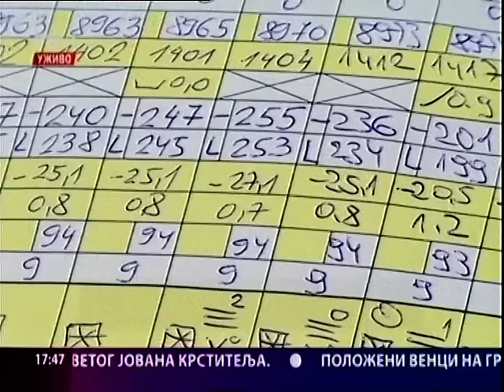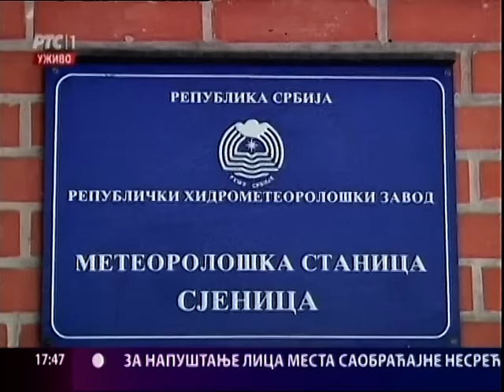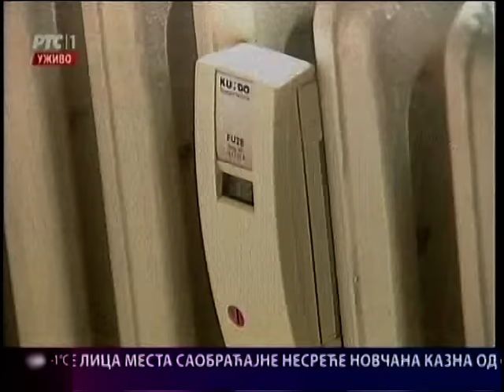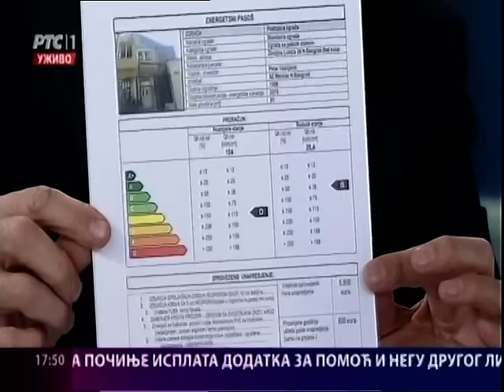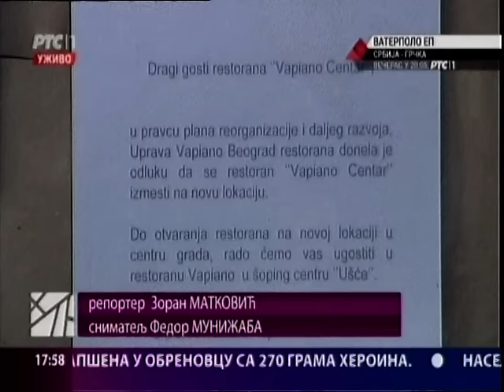Beogradska hronika 20.01.2016.